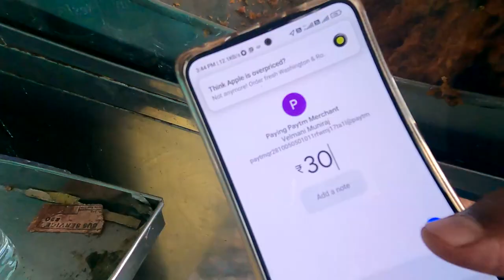Bangalore to Hosur to Bangalore,Cycle Vlog Series,Episode No3, in Hindi.